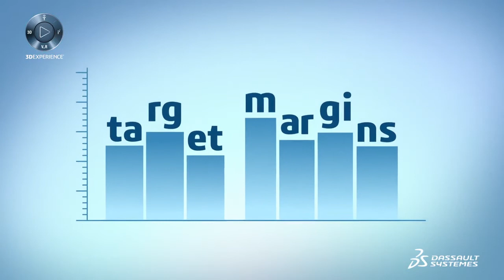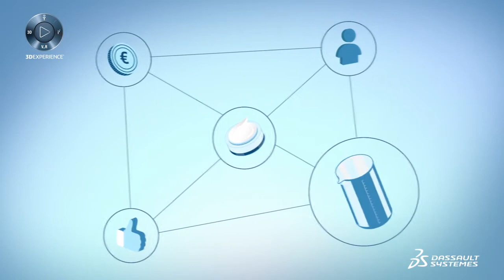Perfect Product - Industry Solution Experience - Dassault Systèmes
Perfect Product - Industry Solution Experience - Dassault Systèmes. Based on the 3DEXPERIENCE platform, “Perfect Product” offers brand and contract manufacturers a digital collaborative innovation platform to discover and develop high-performing formulas that reinforce brand equity and inspire consumer loyalty.